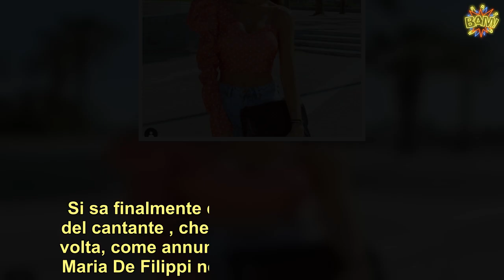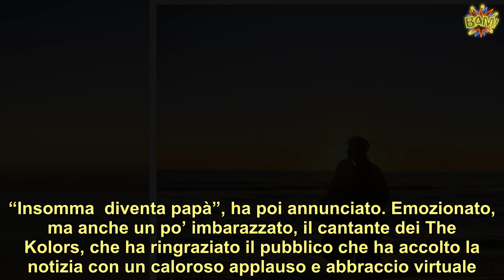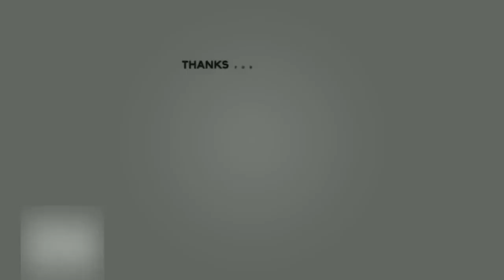Stash chi è Giulia Belmonte, la fidanzata che lo farà diventare papà foto